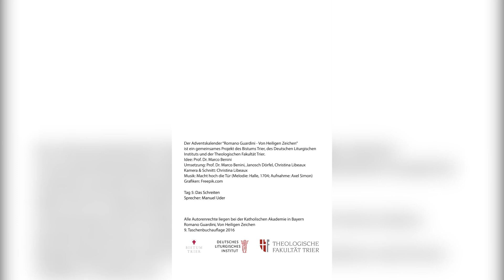Das Schreiten (Tag 5): Guardini-Adventskalender zu Heiligen Zeichen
Guardini-Adventskalender zu Heiligen Zeichen

Vor 100 Jahren erschien das vielbeachtete und auch heute noch lesenswerte Büchlein „Von heiligen Zeichen“ des Theologen Romano Guardini. Zu diesem Anlass hat das Bistum Trier in Kooperation mit dem Deutschen Liturgischen Institut und der Theologischen Fakultät in Trier einen digitalen Adventskalender anhand von Textausschnitten aus Guardinis Buch gestaltet. Ab dem 1. Dezember werden auf dem YouTube-Kanaldes Bistums Trier Tag für Tag bis zum Heiligen Abend kurze Videos veröffentlicht, die ein „heiliges Zeichen“, d.h. Symbole oder Handlungen der Liturgie, die Guardini in seinem Buch erschließt, thematisieren.

Wir wünschen Ihnen viel Spaß und eine besinnliche Adventszeit!